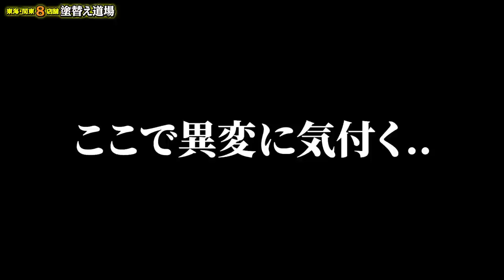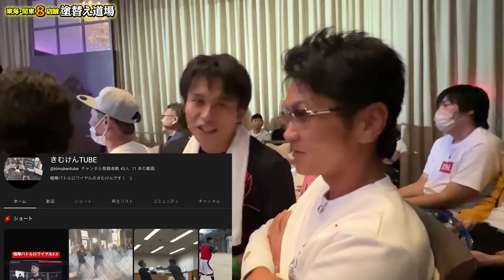訳あり‼️大乱闘ばかりでどうなっている⁉️へずまがブレイキングダウンを越えると宣言⁉️みんなが知っている有名インフルエンサー達が集結していました。ゆたぽんを探してみてね？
押忍！春樹チャンネル

青汁王子の専属トレーナー